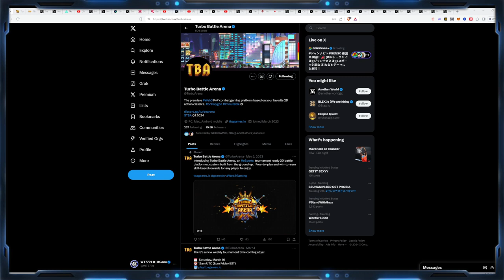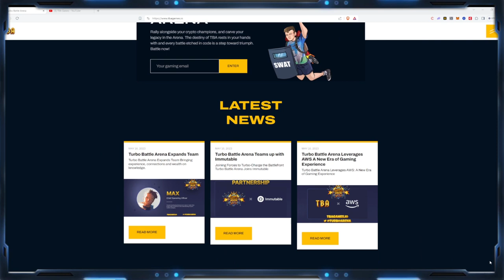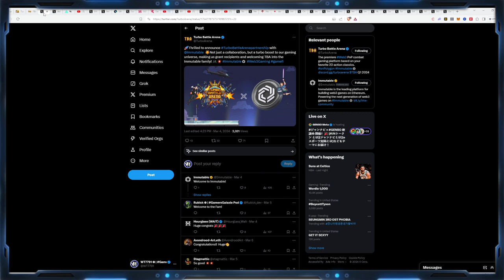Turbo Battle Arena PVP FUN On Immutable!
Rubick and WT discuss Turbo Battle arena in this short!

Full EP. 33 here with TIMESTAMPS in video comments